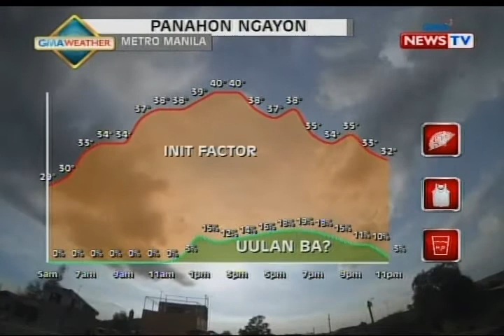NTG: Weather update as of 9:53 a.m. (April 29, 2015)